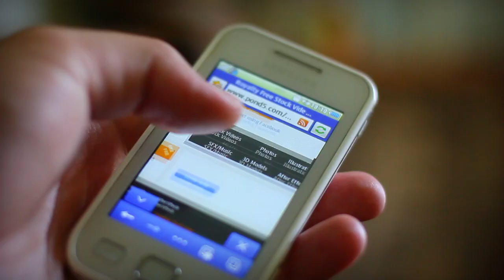Professor Laura DeNardis on Internet Governance